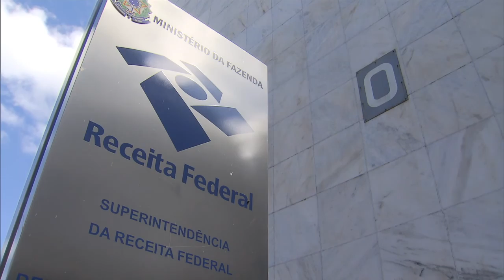Receita Federal fiscaliza irregularidades em declarações do imposto de renda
NBR NOTÍCIAS - 22.04.16: A Receita Federal está de olho nas irregularidades que alguns contribuintes cometem na tentativa de não pagar todo o imposto devido. Alguns desses já estão na mira da fiscalização que já está cruzando dados para confirmar gastos com pensões alimentícias, despesas médicas e INSS de empregados domésticos.